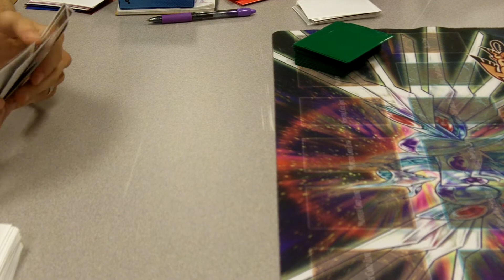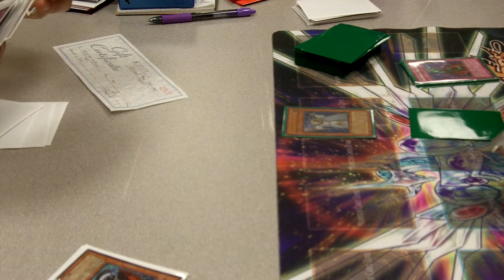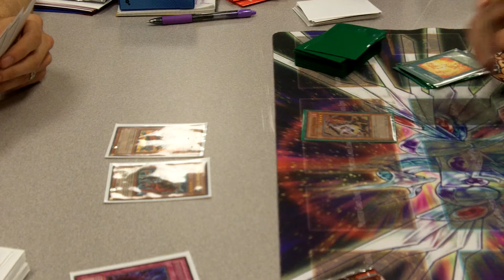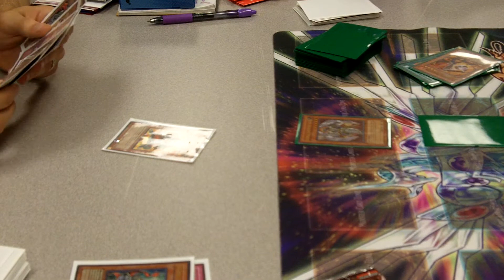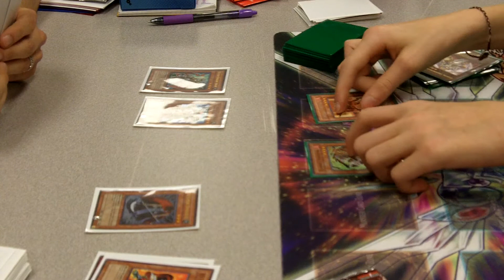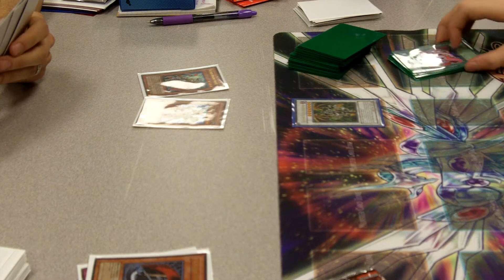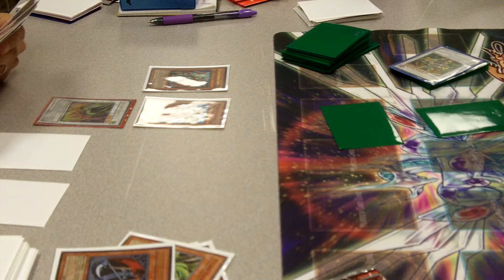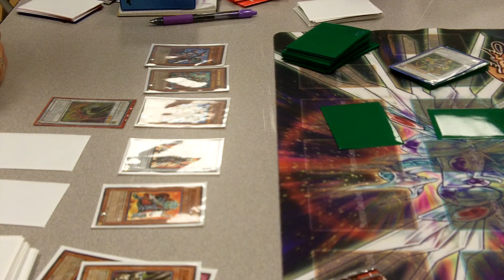Yugioh X-Saber vs FlamvellSworn game 1